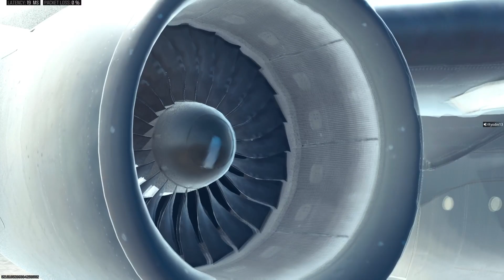Willy - Resurgence - Fortunes Keep - Call of Duty - Warzone